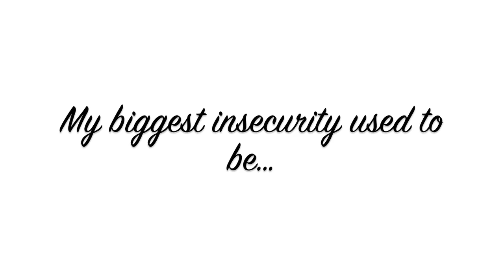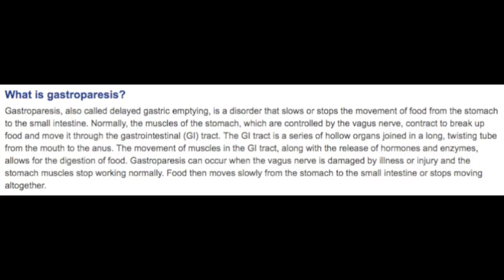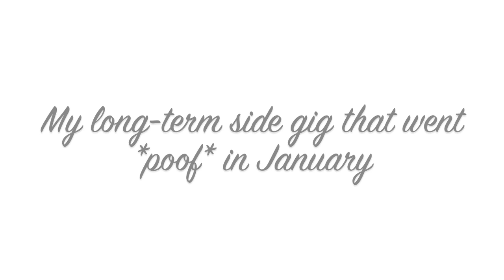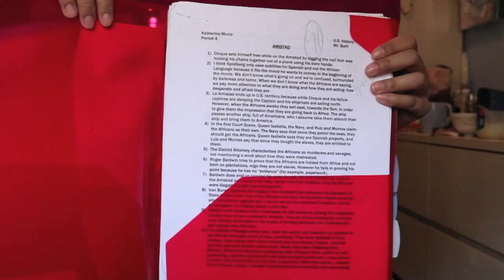The Real Me: My Struggles, Insecurities, Appearance & More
Hi guys! I'm bringing you a whole lot of me today.